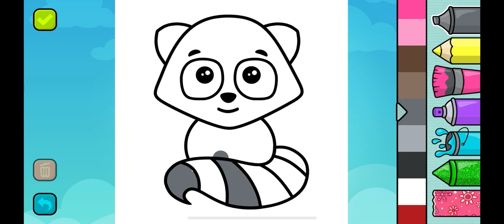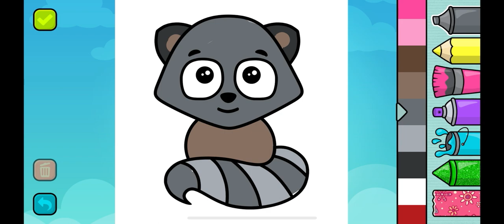Today we will paint a raccoon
The world of toys.
Let's go!